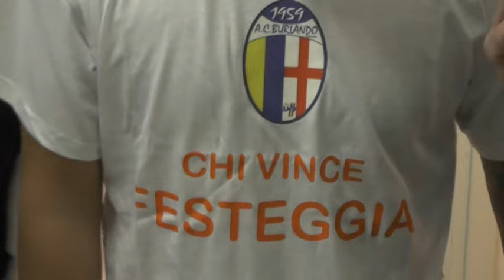DIL32 261217 - BURLANDO - BEGATO 2-2 | SECONDA CATEGORIA D